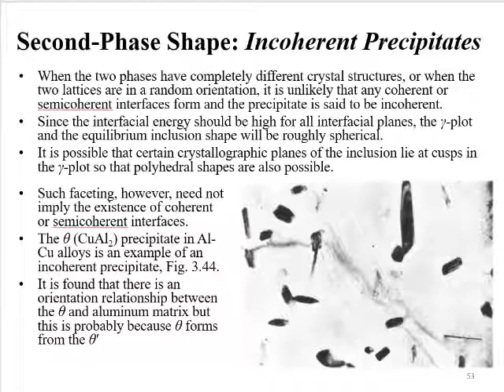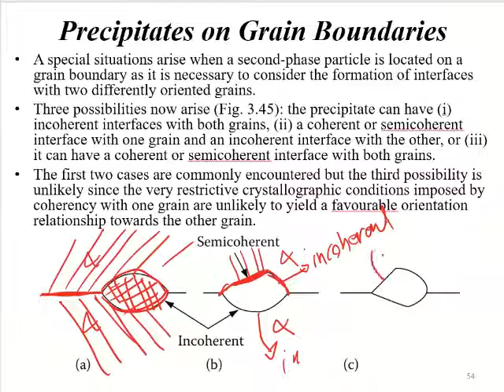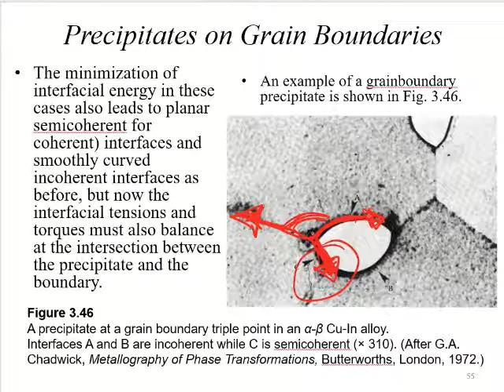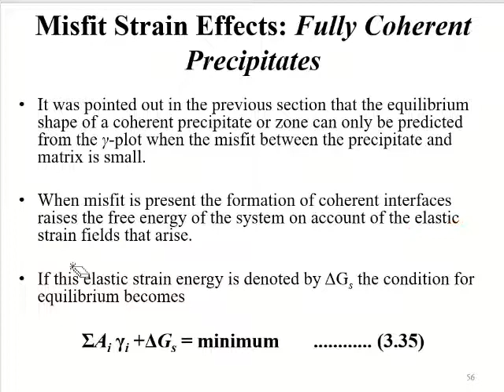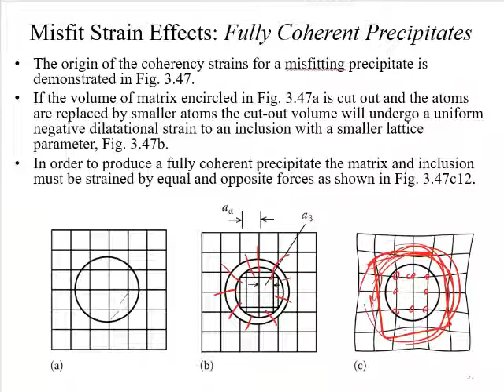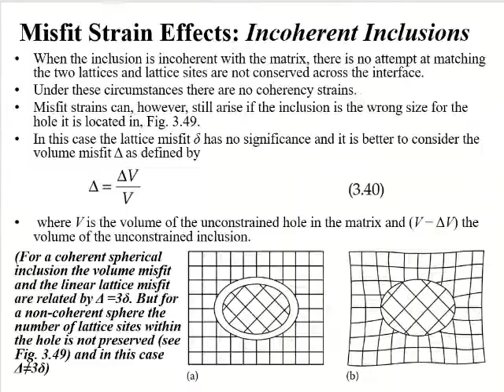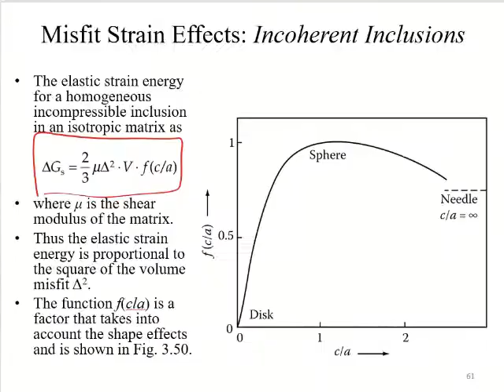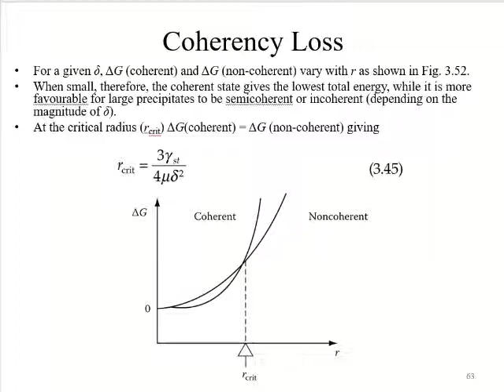Phase Transformation | Chapter 3 lecture 4 part 2 | Dr. Al-Montaser Bellah Al-Ajlony